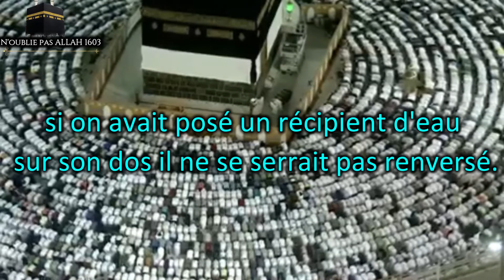La manière de l'inclinaison dans la prière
(Rapporté par Tirmidhi dans ses Sounan n°260 qui l'a authentifié et il a également été authentifié par Cheikh Albani dans sa correction de Sounan Tirmidhi)

عن أبي حميد رضي الله عنه إن رسول الله صلى الله عليه وسلم ركع فوضع يديه على ركبتيه كأنه قابض عليهما
(رواه الترمذي في سننه رقم ٢٦٠ و صححه و صححه أيضاً الشيخ الألباني في تحقيق سنن الترمذي)

عن علي رضي الله عنه كان رسول الله صلى الله عليه و سلم إذا ركع لو وضع قدح من ماء على ظهره لم يهراق
(رواه أحمد و صححه الشيخ الألباني في أصل صفة الصلاة ج ٢ ص ٦٣٧)

J'ai une chaîne de dessin animée sans musique
(Dessin animée sans musique 1603)

N'héstez pas aussi de like et comenter